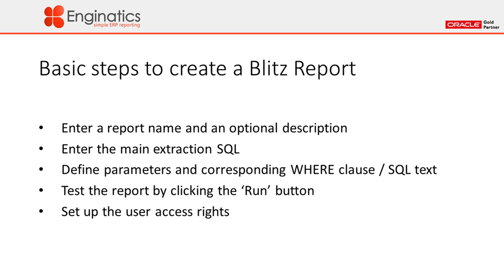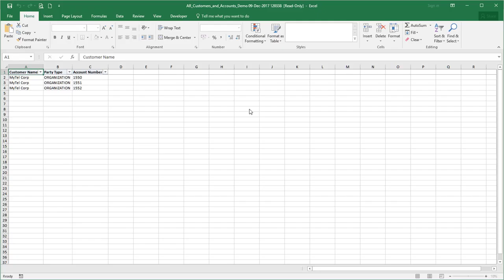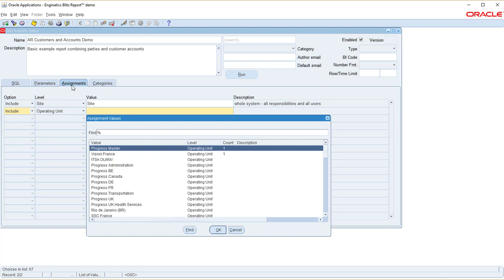Blitz Report™ Tutorial - Building a Blitz Report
Blitz Report™ is the easiest and quickest way to export Oracle Applications R12 or 11i data into MS Excel.

In this video:
00:00 Basic steps to create a Blitz Report
00:10 Report name and an optional description
00:32 Extraction SQL
00:48 Optional parameters
01:15 Testing the report
01:45 Assignments
02:20 Contact information